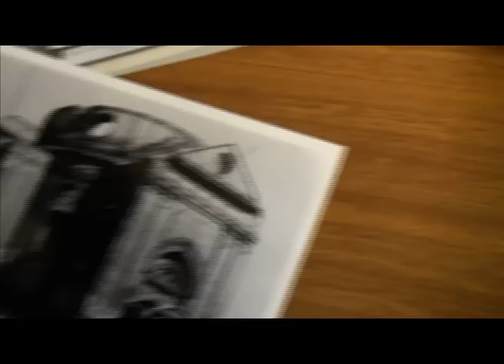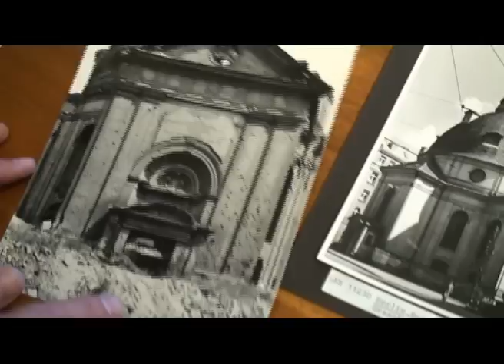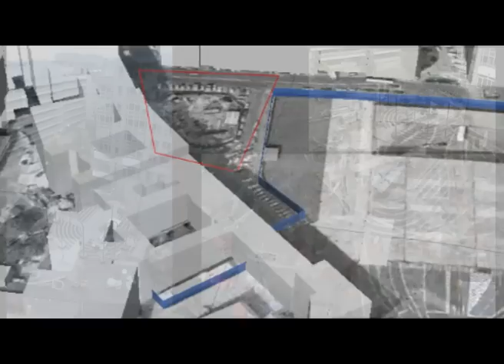Trailer "Memoria Berlín" (inglés)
First "Urban Memory" of the widespread proyect that Juan Garaizabal, with a multidisciplinary team, has been preparing for a long time. The piece was installed in Berlin in July 2012.